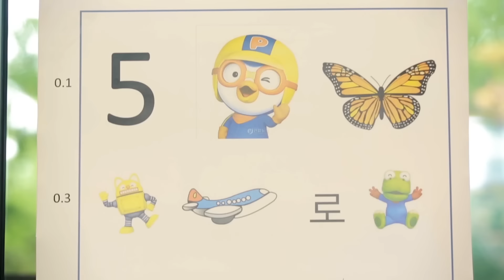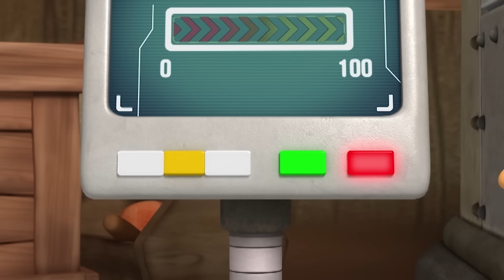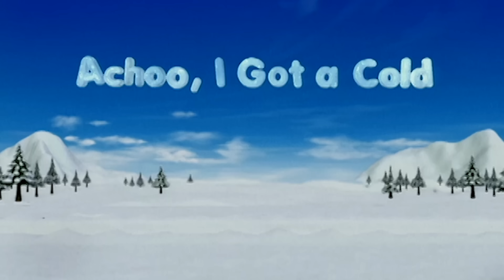I Can’t Stop | Welcome to Pororo Hospital | Pororo Playday | Pororo in real life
What in the world happened to Pororo and his friends? They visited a children’s museum, but they all seem to bit weird today. Nice and kind Poby turned into a ‘never want to be neat’ polar bear. Loopy got an ‘everything’s sad’ syndrome while Eddy got an ‘everything is too funny’ syndrome. Doctor Pororo is trying to cure his friends with a spoon of magic potion. Do you think Pororo and friends will be okay?